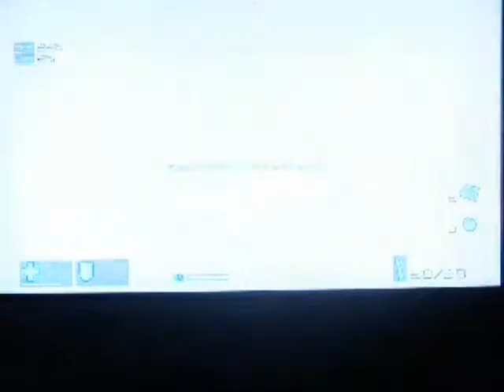Fear Files Map 3 Catacombs Extreme part 2 of 2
Part 2 of Catacombs Instant Action Extreme difficulty.